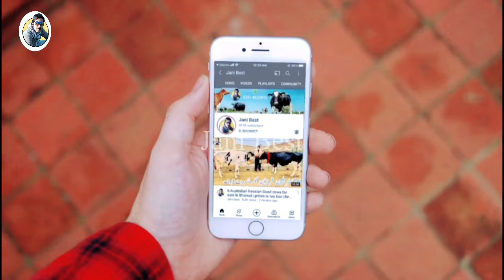Rana Dairy Farm | Top 4 Cows in punjab | Big HF milking cows | Cross cows